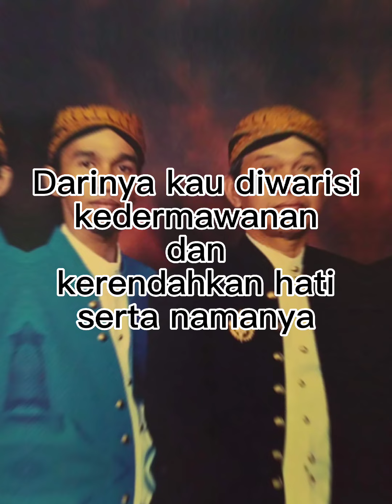Kerinduan Pada Bapak 🥺